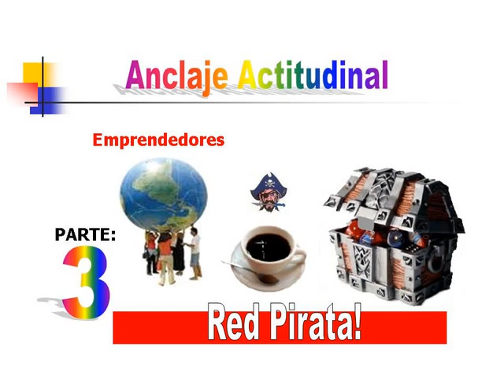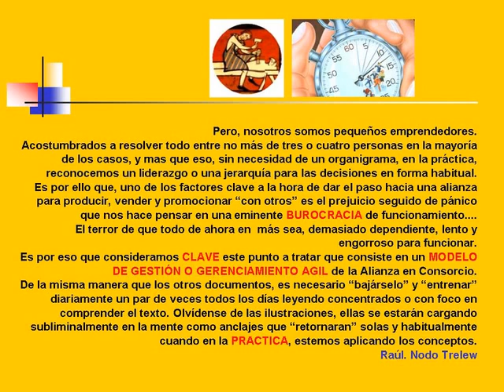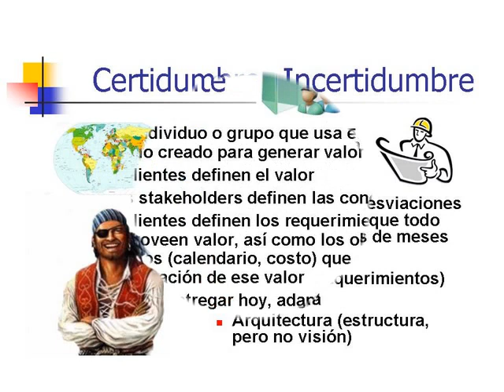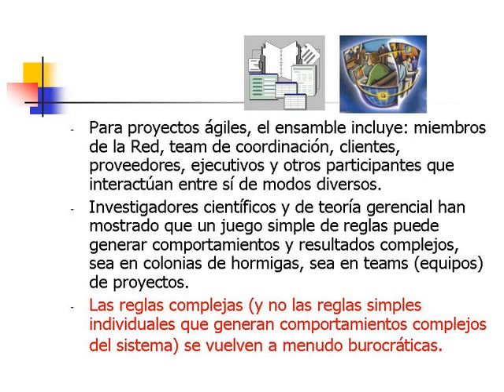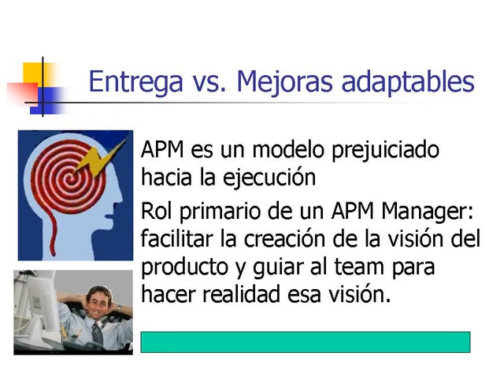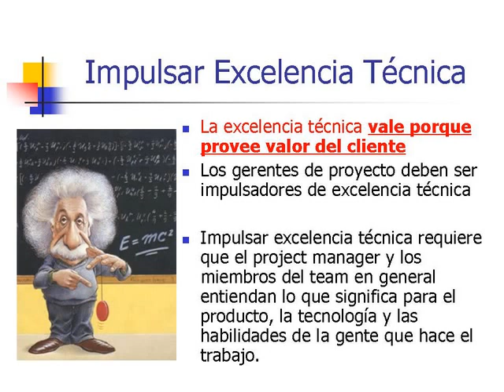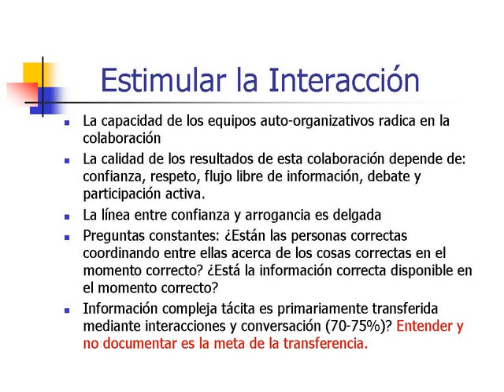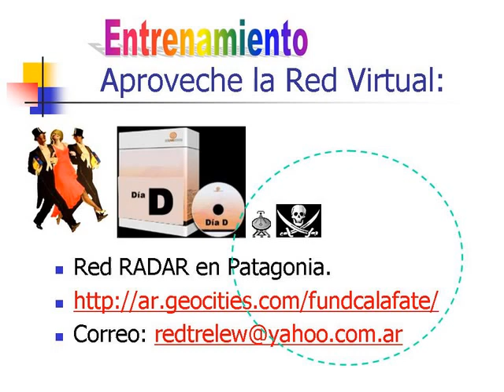Anclaje_3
Tercera y ultima parte del tema: Anclaje Actitudinal para la Red RADAR.